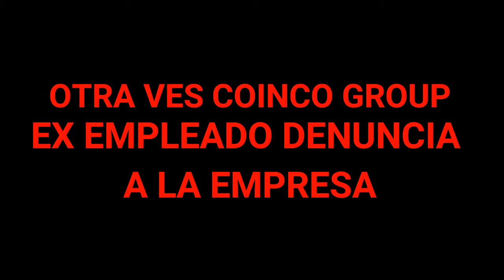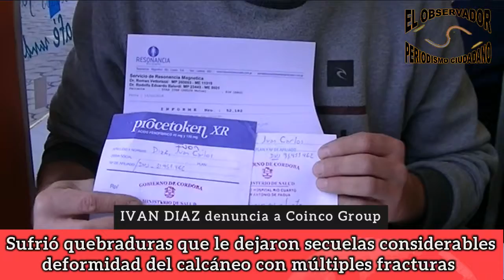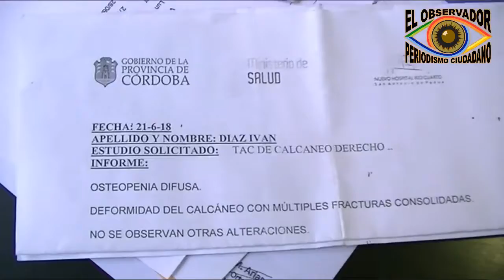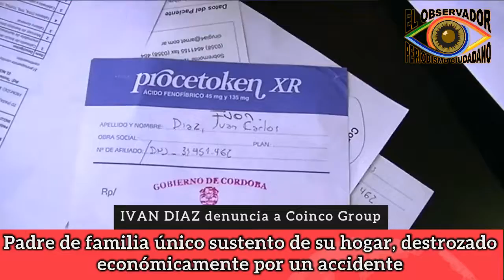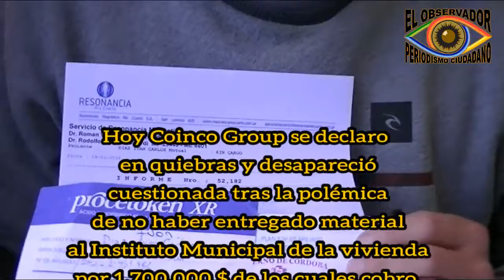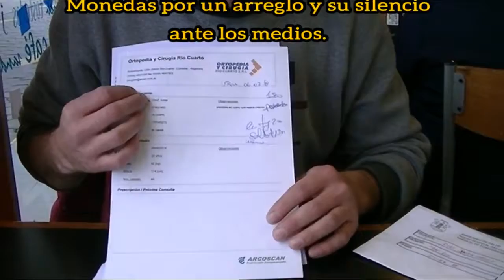COINCO GROUP accidente y desentendimiento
Empleado accidentado, reclama por un reconocimiento